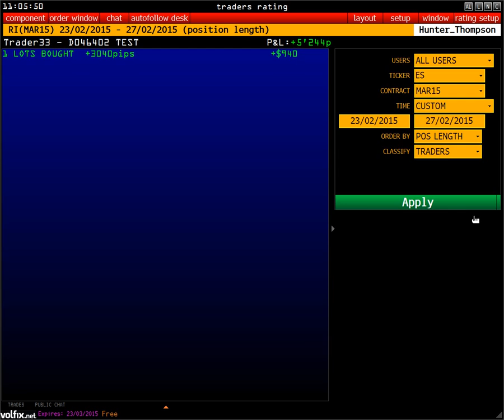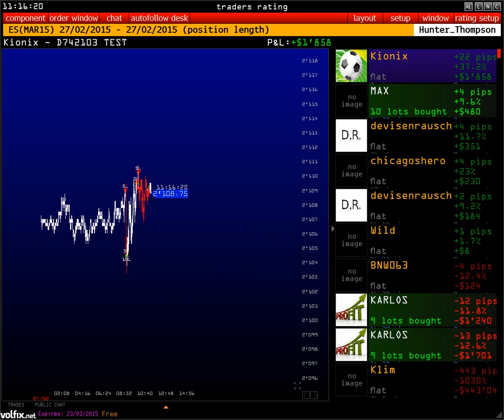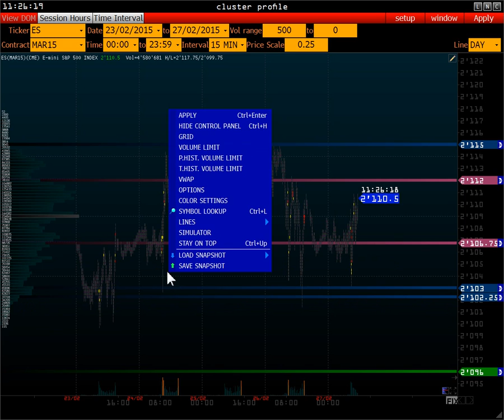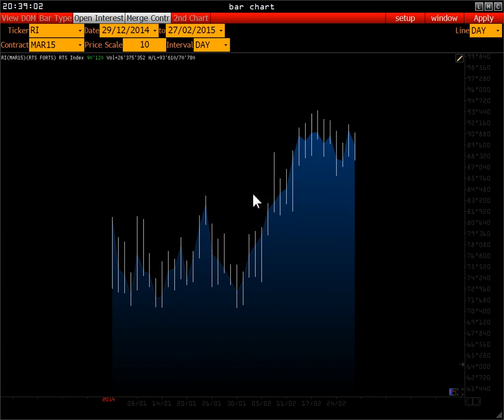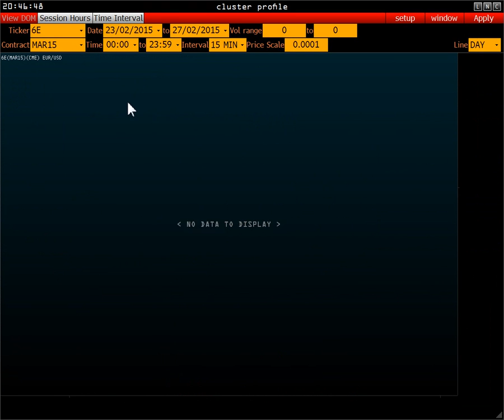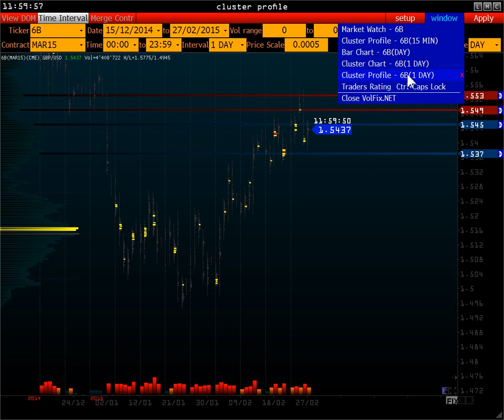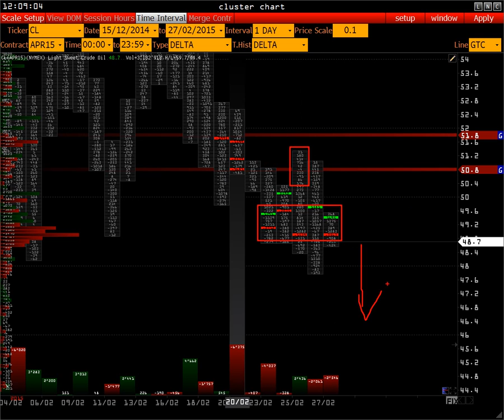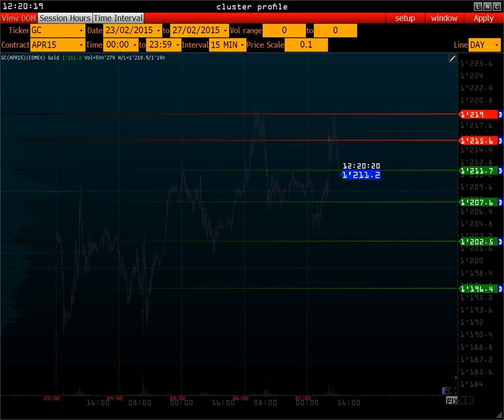Wall Street on-line [ Новые функции Волфикс ]